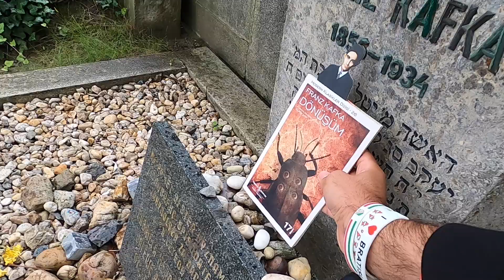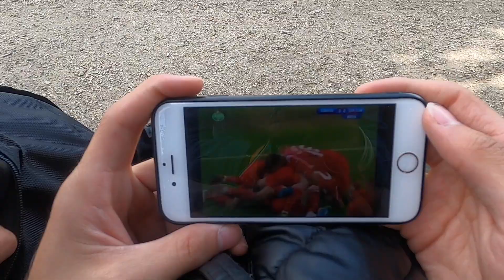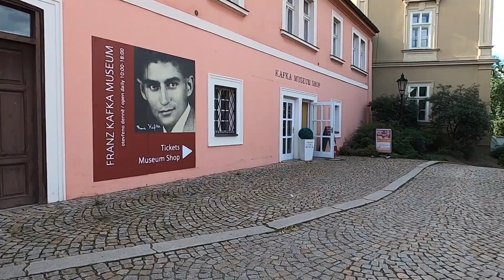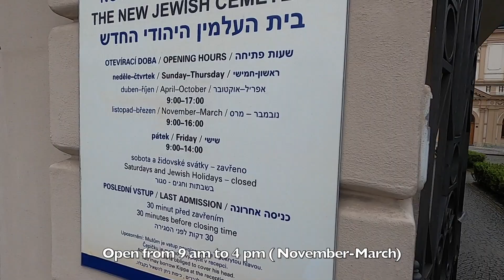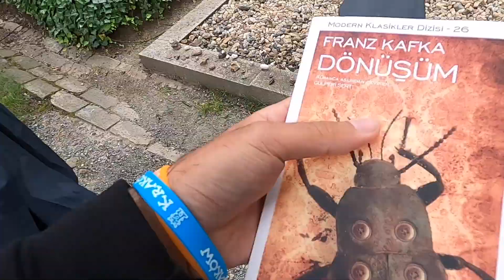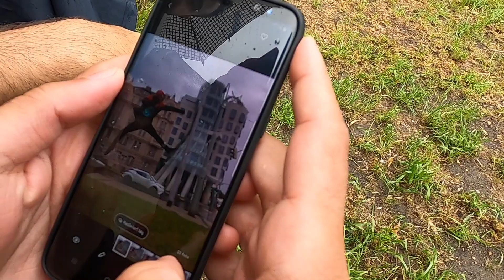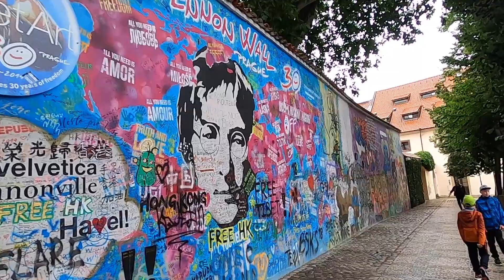Franz Kafka'nın mezarına gittim! Dancing House, Aziz Vitus Katedrali, John Lennon - Prag Vlog Part 2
Prag videomuzun ikinci günü :)